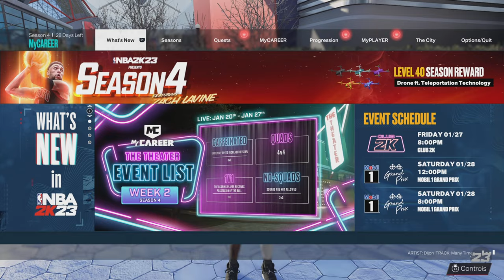6’8”, 95 3pt, & 89 Ball Handle"SHARPSHOOTING SHOT-CREATOR" | NBA 2K23